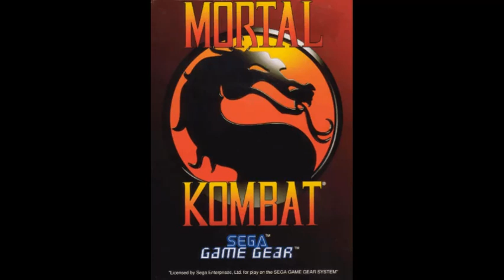Mortal Kombat (Game Gear) Music - Character Select Theme (Slowed, Low Pitched, & Looped)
Character Select Theme from the Sega Game Gear game of Mortal Kombat.  This theme is slowed and low pitched.  This theme is also looped several times because of it being a short theme since it is like 29 seconds long so i extended it to be over 2 minutes long.